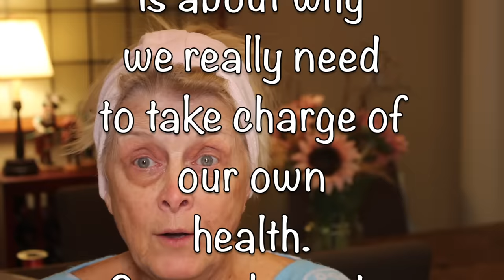GetReadyWithMe~OVER 70~My SURGERY 👩🏼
I'm 76 years old. it's a process and today it's about some recent surgery and why it's so very important to take care of our own health.

**What I'm Wearing on My Face...

iT Cosmetics Celebration Foundation Illumination - Medium
elf 16hr Camo Concealer- Light Sand
Milani Highly Rated Mascara - Black
iT Bye Bye Pores Blush - Naturally Pretty
elf Brow Pencil - Blonde
Laura Geller Kajal Longwear Eyeliner - Deep Black Kohl
I Want Kandee - Too Faced - Palette
Rimmel Cafe auLait Lip Liner
Milani Lipstick - Pink Frost

I'm 76 years old and have had no cosmetic procedures of any kind...no surgery nor fillers or filters.  I do use any lights that I can turn on in the room!

***SHOP MY LOOK NOW***

***On clothing and jewelry items if I can't find the exact thing I'll give you something very similar - trust me I would wear it !

Getting to reply to your comments is the best part.  These companies pay just pennies when one of my subscribers purchases using my link.  Many times you are able to receive a discount and that will be noted when available.

My fitbit and bands:
Fitbit Alta Fitness Tracker

***I can no longer accept anyone on messenger :( . I love all of you and want you to be a part of my facebook family however private messages on facebook have started taking over my life. I will no longer be able to respond to private messages there either. I'm very sorry.

~Computer Used:
Macbook Air

~Cameras Used:

Canon EOS Rebel T5i DSLR
Canon Vixia HF R500
Power Adapter Kit for T5i
External Microphone
SanDisk ULTRA PLUS 64GB SDXC Card
Editing:  iMovie and Wondershare Filmora

I've also partnered with FameBit.  From time to time I will accept payment for featuring a product on my channel.  It will always be a product/service that I've chosen because I truly feel it is something that many of you may want to know about.  I research the product prior to accepting the offer and always with the understanding that it will be an honest review on my part.